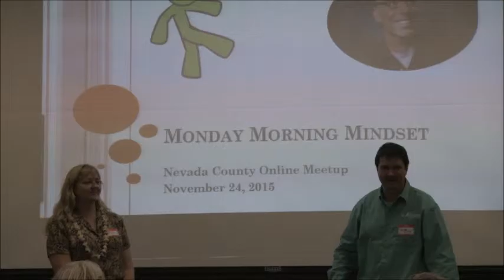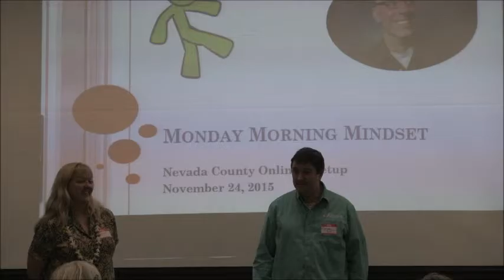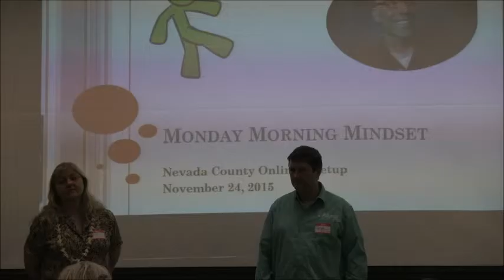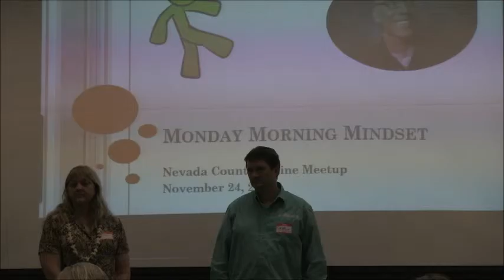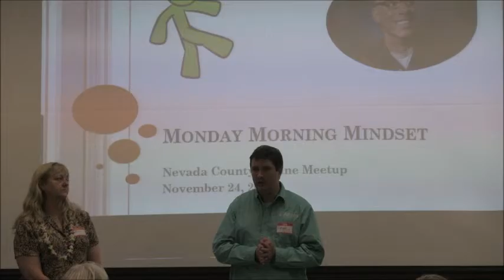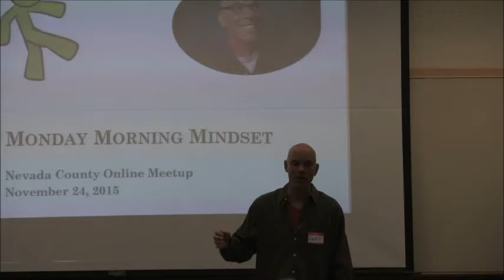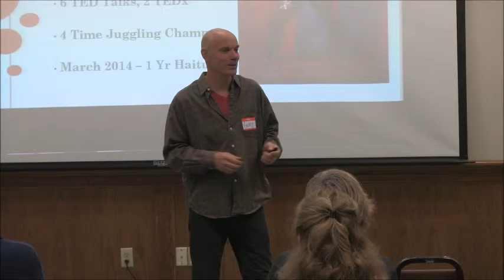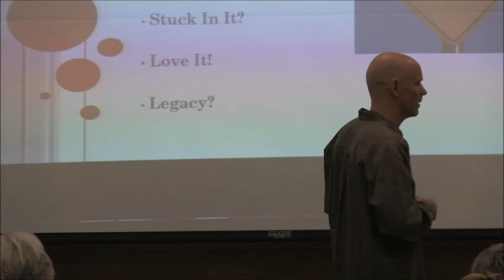Nevada County Online, November 2015 -Barry Friedman's Monday Morning Mindset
Barry Friedman shares how your  Monday Morning Mindset can affect your business and personal life.  Become more successful and organized.